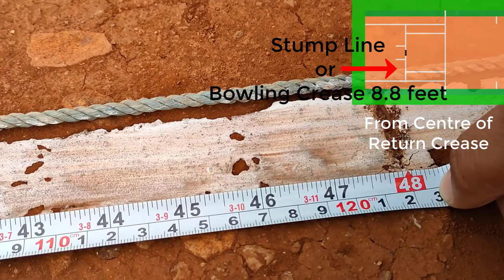Cricket Pitch Marking | Pitch Measurement | Wicket Measurement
All the Confusion of Wicket Marking has been cleared in this video. Almost everything has been covered regarding wicket marking i.e. every details cleared.
Return crease, wide line Danger area guideline, Stump distance etc.

Pitch marking
Cricket Wicket Marking
Wicket Marking
Wicket Measurement
Pitch Measurement

Pitch marking
Cricket Wicket Marking
Wicket Marking
Wicket Measurement
Pitch Measurement